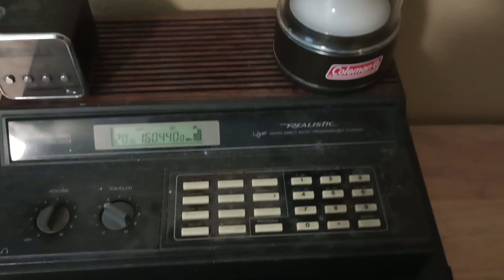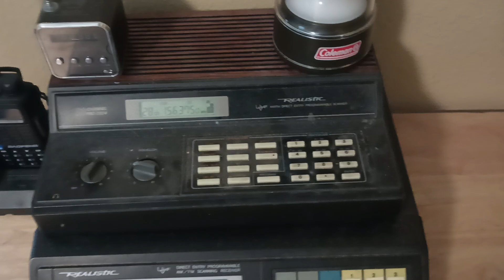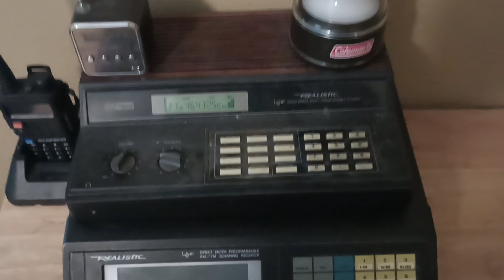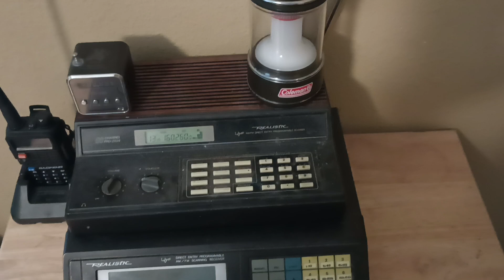33 Year Old Radio Shack Scanner Still Going Strong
This is  @Bulla8191's (my wife) Radio Shack Realistic Pro-2024 (which came off the assembly line in August of 1991.)  I bought it in mint condition as new old stock and gave it to her as a birthday gift over two years ago.  I have also owned other Radion Shack scanners that were manufactured in the year 1991 and they have always been solid performers in terms of receiver sensitivity and audio quality, even decades after they were manufactured.

Here it is receiving various types of two way radio traffic in the New Orleans area on August 20, 2024.